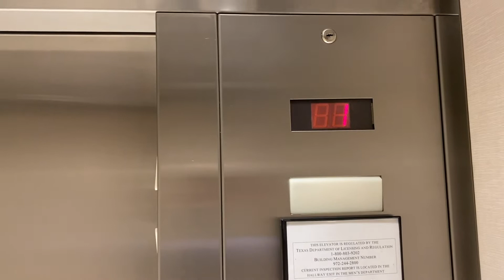Kone Hydraulic Elevator at Neiman Marcus Willow Bend Mall in Plano Texas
I’m returning with some uploads, I cut this one short though because looks like some employees were kind of stalking me.